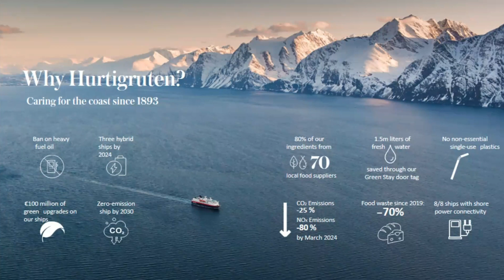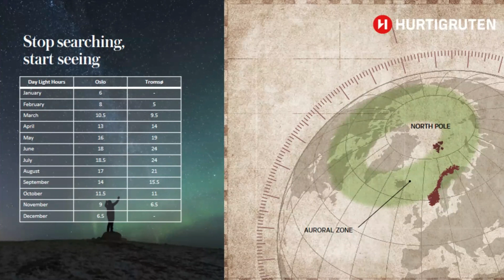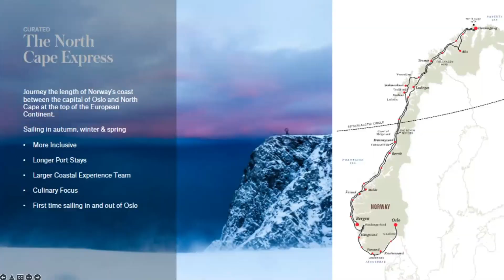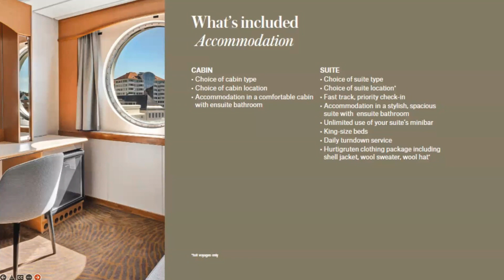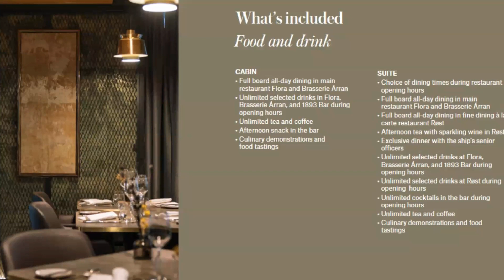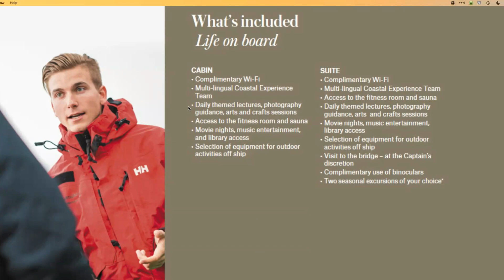Insights about Hurtigruten Norway Coastal Express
Join the conversation between Carlos Edery, Luxury Cruise Connection’s CEO, and Linn Wilson, Business Development Manager for Hurtigruten Norway.

Focused on sailings across Norway, including their iconic North Cape Express & Svalbard Express itineraries, Join us for the opportunity to share with industry experts and learn detailed insights about Hurtigruten Norway’s voyages.